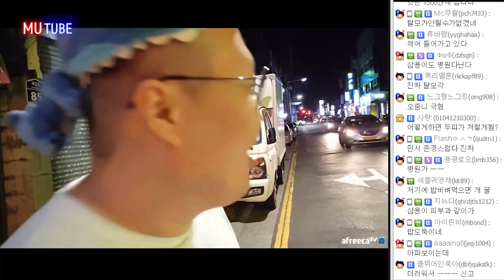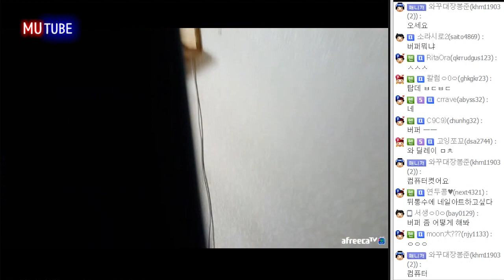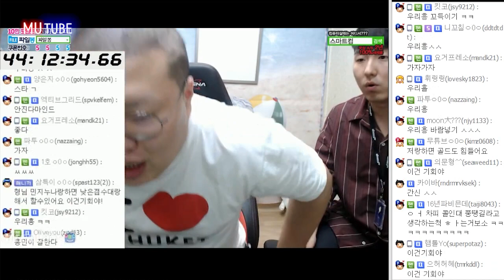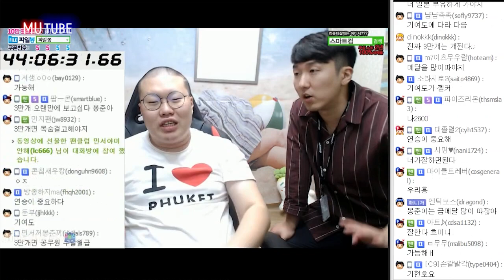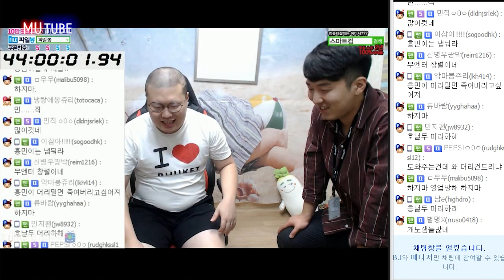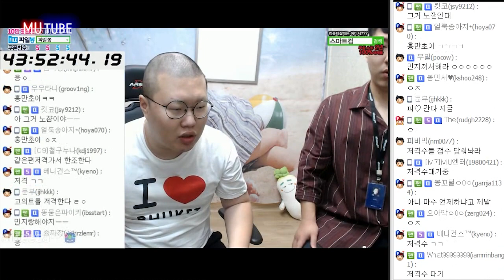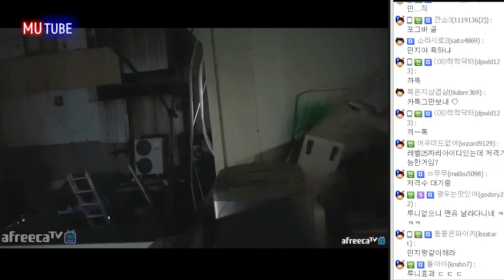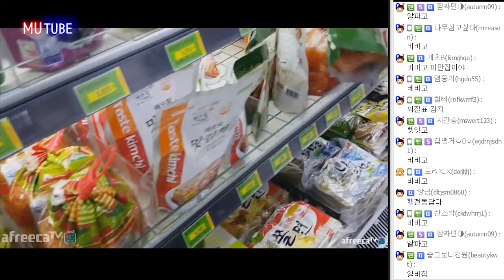또 시간내기? 엔틱보스 회장님의 딜. + 48시간 식량사기 (16.09.24 #6)